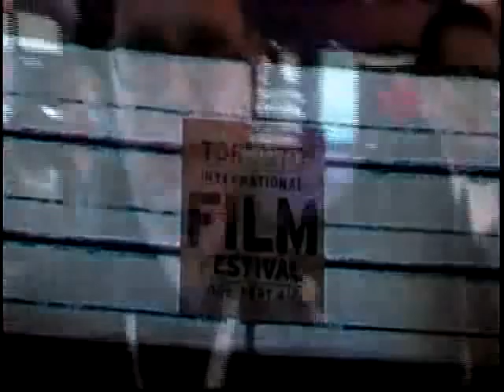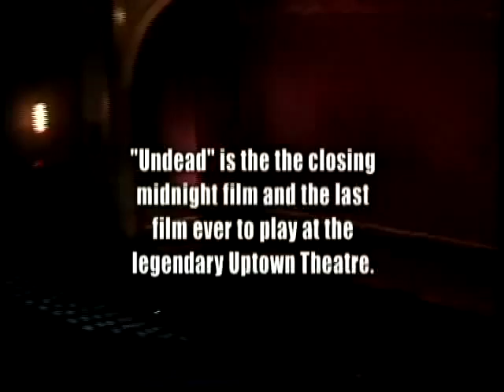Midnight Madness: Last Night at the Uptown 2003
The last ever show at the Uptown Cinema inn Toronto was UNDEAD, the final show of the 2003 Midnight Madness selection at the Toronto International Film Festival. Taken from the dvd of UNDEAD with PERMISSION from Lions Gate/Maple/Spierig Brothers